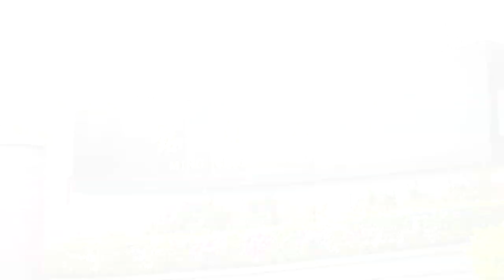Amuka Studying at Ming Chuan University, Taiwan (Mongolian Caption)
Name: Amuka
Country: Mongolia
University: Ming Chuan University